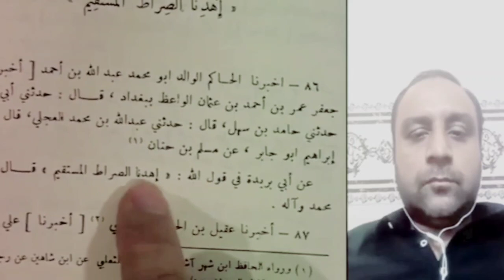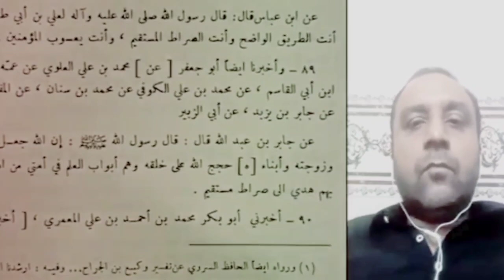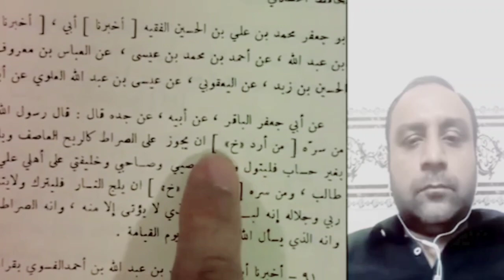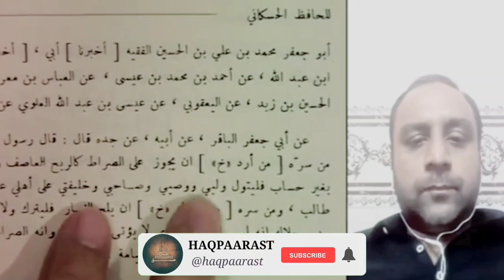Quran pak ki tafser Krna جائز hai? Caller ka question!! is ayat se kon marad ha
Live section Hazrat Allamah Hassan allahyari Question answer section Muslims bhai ahly sunait ky sath